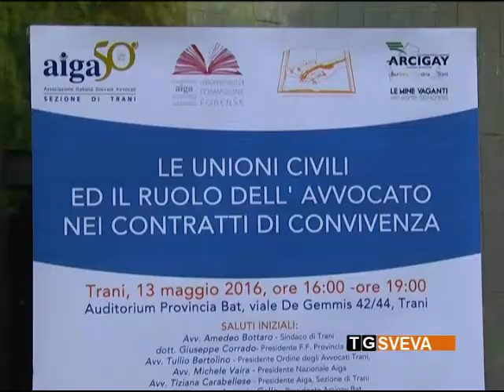Trani | Gli avvocati dell'Aiga a convegno per discutere di Unioni Civili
Le novità normative contenute nella legge sulle Unioni Civili sono state discusse a Trani, durante un convegno organizzato dall'Aiga, l'Associazione Italiana Giovani Avvocati.